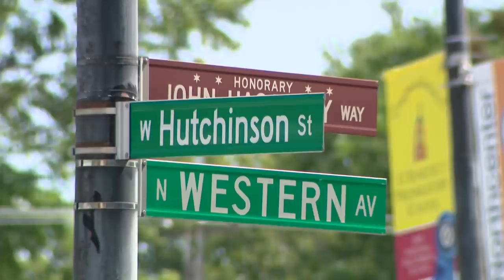Lincoln Square shooting suspect arrested after running into restaurant full of CPD officers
A shooting suspect was arrested Tuesday after he ran into a Lincoln Square restaurant full of Chicago police officers eating lunch.